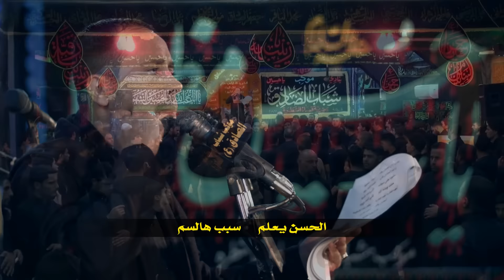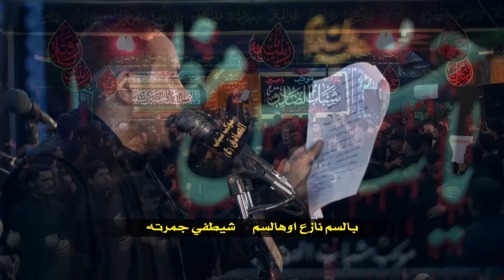جرح يوم المدينه | الرادود أحمد الفتلاوي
قصيدة : جرح يوم المدينه
أداء الرادود : أحمد الفتلاوي
كلمات الشاعر : صباح أمين
موكب شباب الصادق ( ع ) / حسينية الحاج علي مصطفى - الشطره
مكساج : عقيل الميالي
تصوير : علي الحسني
مونتاج وإخراج : ادريس الكعبي